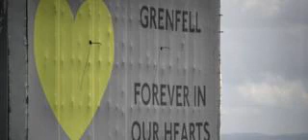Grenfell Rig Justice Done Â£129meter Of Characteristic Deals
Survivors of the disaster accuse Kensington and Chelsea council of neglecting its residents.